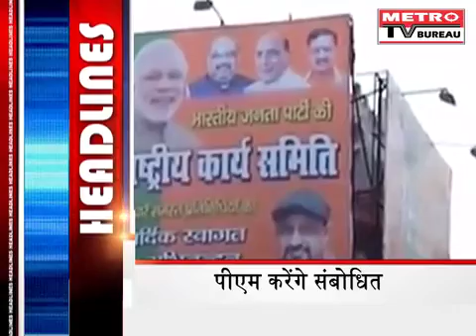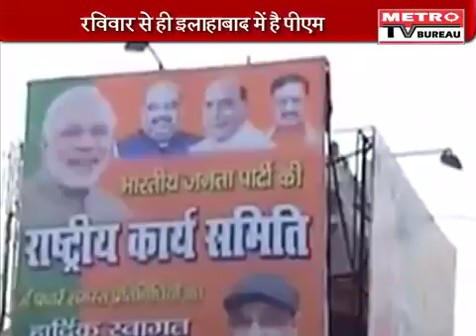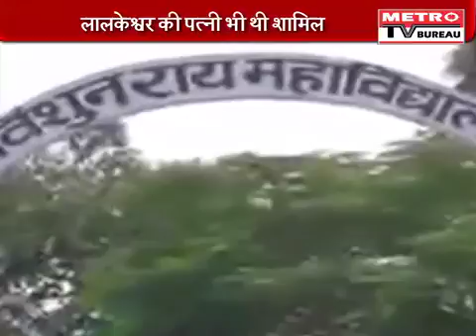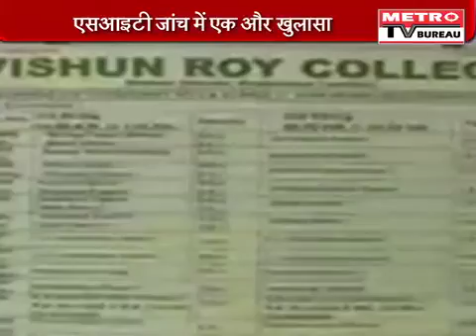BJP National Executive Meet Continues In Allahabad, Today PM Modi Will Address Public - 13 June 2016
At the Bharatiya Janata Party (BJP) national meet in Allahabad, Prime Minister Narendra Modi on Sunday exhorted BJP party workers to preserve the massive goodwill the party received in 2014 till the next general elections – ‘Mission 2019’.